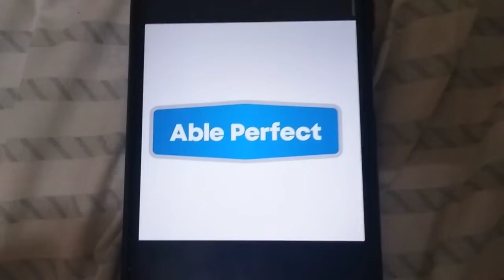ABC Logos Song